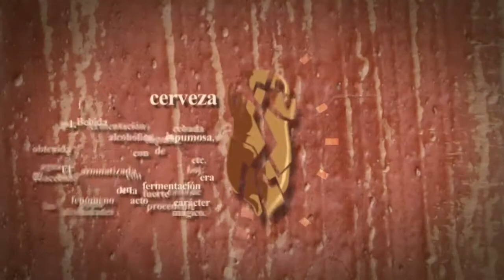Vídeo-cata: Quique Macías y 3 Fonteinen Oude Geuze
Quique Macías bebe y critica para el blog especializado en cerveza "El Jardín del Lúpulo" la cerveza belga de fermentación espontánea 3 Fonteinen Oude Geuze. Y con ella aprovecha para celebrar el 2º aniversario del blog.